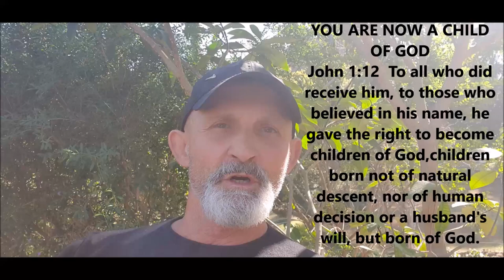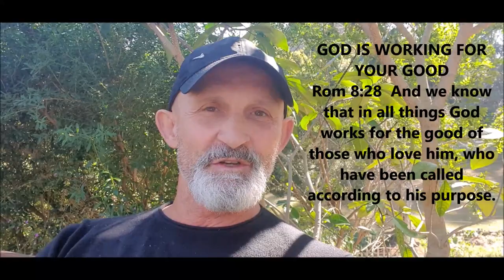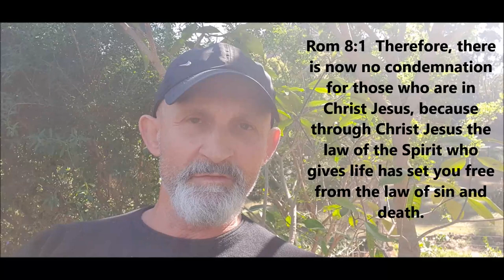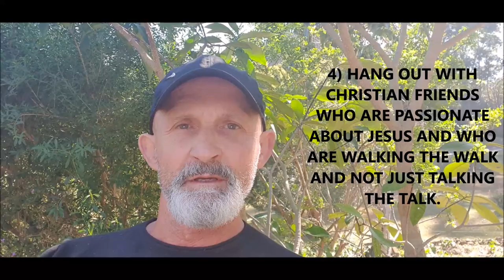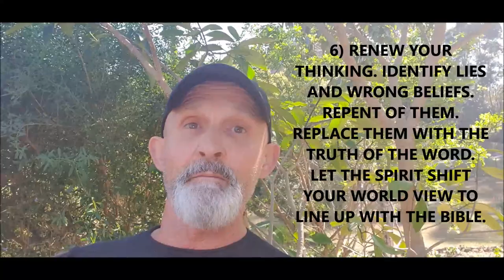THE NEXT STEPS FOR NEW BELIEVERS part of SHARING GOOD NEWS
Once you have given your life to Jesus here are some truths and guidelines that will help you on your journey. Hear some amazing truths about how your identity has now changed, how you can now say no to sin and hear about some great tools to become spiritually fit and strong as the Holy Spirits guides you into a deeper relationship and intimacy with God the Father, who wants to e a good Dad to you.